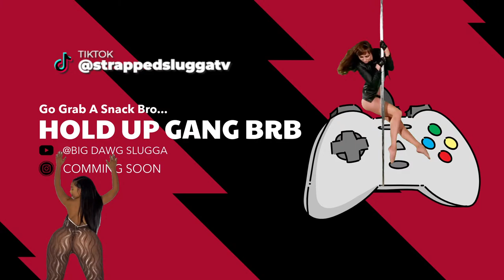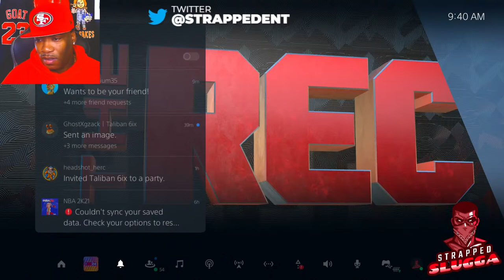🔥 WE PLAYIN NBA 2K 🔥 OG STRAPPED SLUGGA 🐐🔴🐐 THE BEST OG / OLDHEAD ON THE STIX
TICTOK:  STRAPPEDSLUGGATV